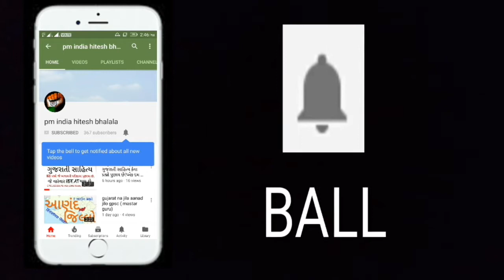બંદરો વિશે જાણવા જેવું કંડલા,ઘોઘા,નવલખી, પીપાવાવ, gk Short mahiti general knowledge UPSC psi asi rrb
our channal Helful For These Followinig Exams Preparation ;

1.   GPSC Exam,
2.   UPSC Exam,
3.   PSI Exam,
4.   ASI Exam,
5.   CONSTEBAL Exam,
6.   IBPS Exam,
7.   TAT,
8.   TET,
9.   HTAT,
10. GSSSB,
11. Bin sachivalay,
12. Jel shipay,
13. High Court,
14. TALATI Exam,
15. Account Officar,
16. Accountant Officer,
17. Head Clerk,
18. TDO,
19. SSC.
20. DGVCL,
21. PGVCL,
22. UGVCL,
23. Chief Officer,
24. Bank Po/clerk ETC...